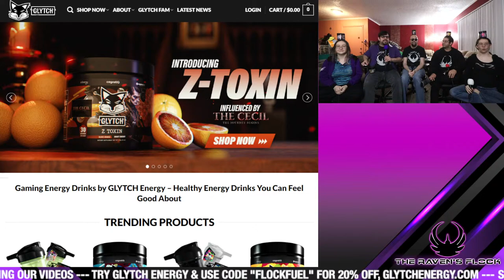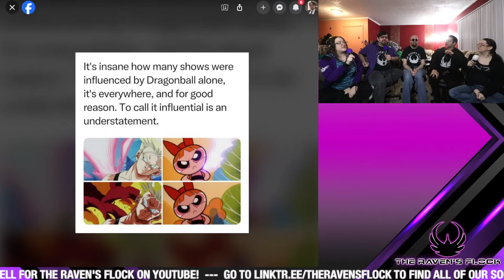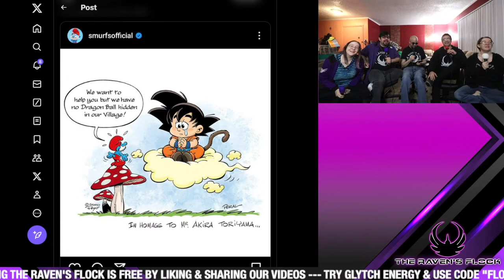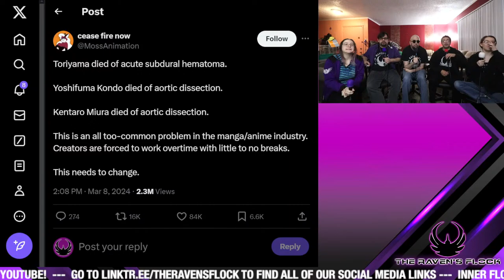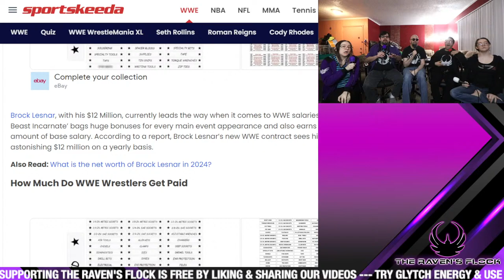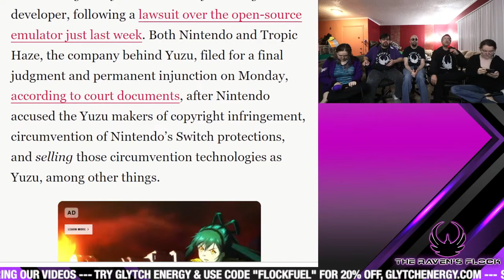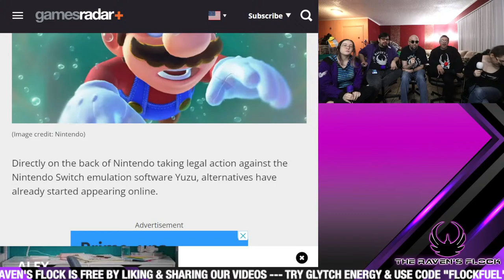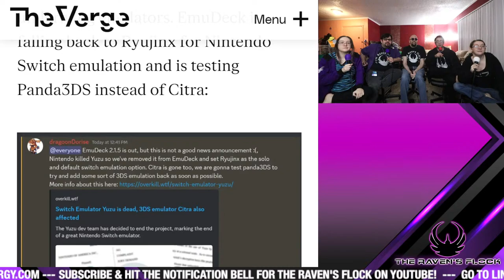Remembering AKIRA TORIYAMA | The Raven's Flock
The Raven's Flock is LIVE!
Tonight, we discuss the passing of manga artist & creator of Dragon Ball Akira Toriyama, plus more nerd & pop culture news!